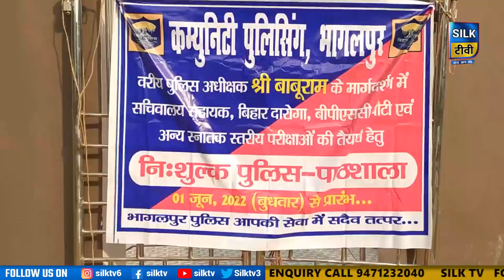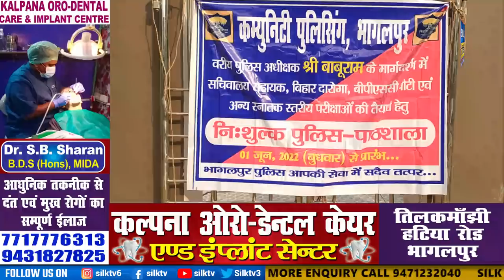SILK TV- जिले की खबरें एक साथ || 01 JUNE 2022